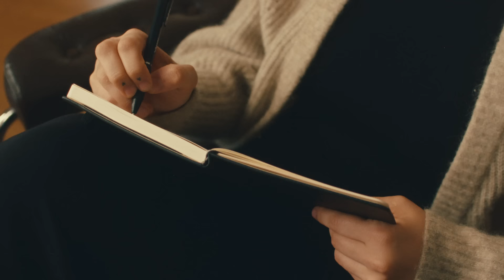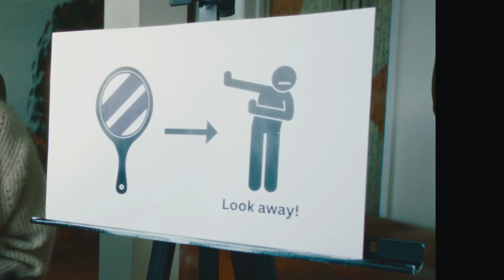Vacations - Over You (Official Video)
Listen to "Over You" and stream our new album, "No Place Like Home"

Director: Jax Anderson
Creative Direction: Jake Johnson
DP: Sasha Paskal
Producer: Megan Boykoff
1st AC: Sara Ambra
Actress: Georgia Maq
Edit & Color: Jax Anderson